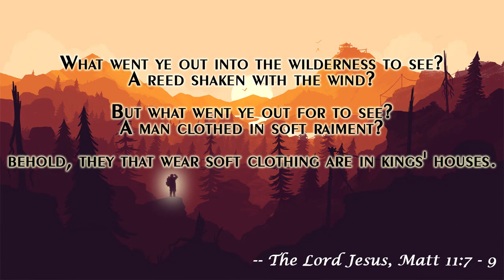Why should we go to Church? (with Eng subtitles) | True and False Churches | Bro.Vincent Selvakumaar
In this video, Bro. Vincent Selvakumaar teaches us the difference between True & False Churches and Christian meetings.